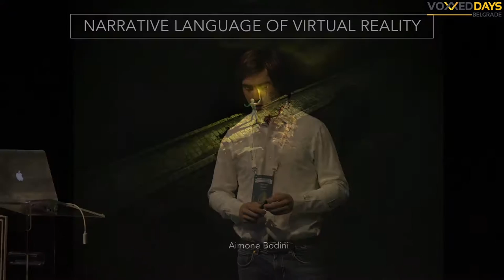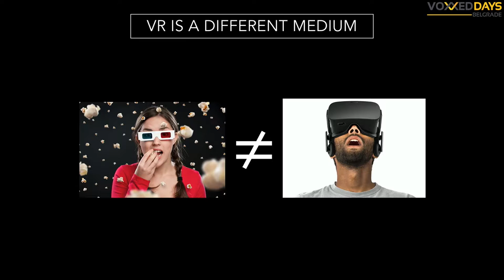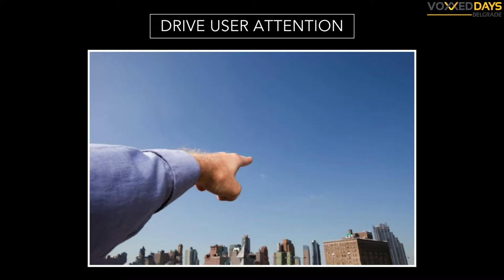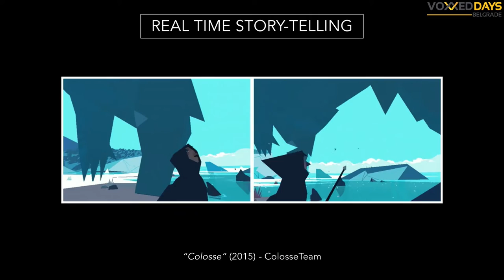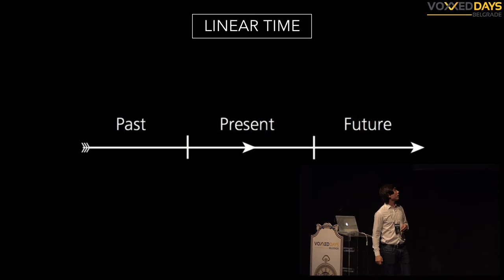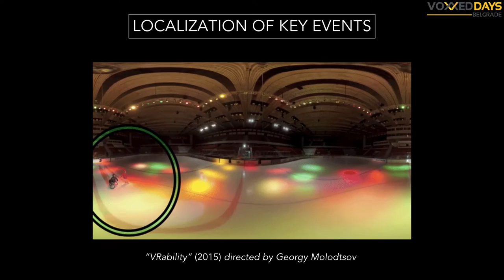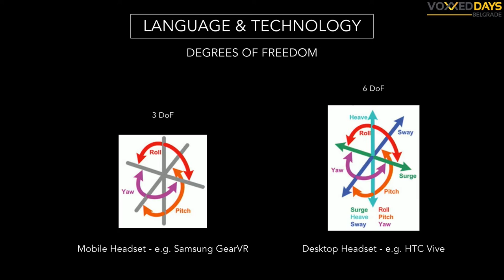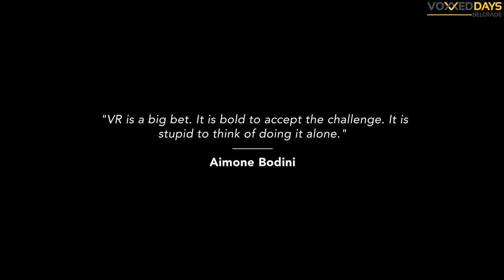VDB16 - Narrative Language of Virtual Reality - Aimone Bodini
VR is not just a 'cutting edge technology' but also a medium capable to immerse the viewer/player in another dimension and convey strong emotions. How to do so in the right way? Which techniques and tools content creators can use to convey such feelings? If the cinematic medium has a 'language', what's about VR?